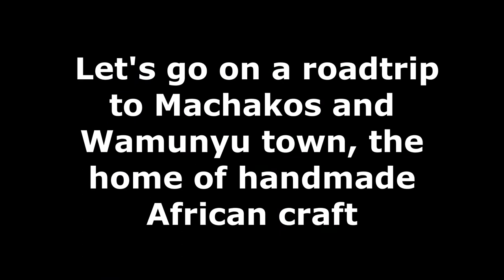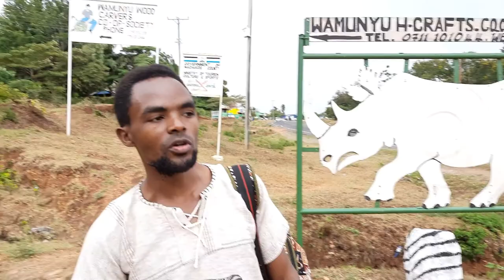BEST WOOD CARVERS OF AFRICA IN WAMUNYU, KENYA. TRAVEL WITH US.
WE WENT ON A JOURNEY IN SEARCH OF THE OLDEST WOOD CARVERS OF AFRICA. The Kamba people of Kenya are known as the best wood carvers in this part of Africa. It is part of their spirituality. Carving is the Kamba response to Ngai’s creative efforts. It’s a tradition carried on by Kamba men, who are the heads of households. The carvings take various forms as you will see on this video. We hope that you enjoy this road trip and are looking forward to second part of this video, THE WOOD CARVING ITSELF.

Bonjour mes frères et sœurs, N'oubliez pas de SUBSCRIRE, PARTAGER et LIQUER. C'EST ABSOLUMENT GRATUIT ! Soutenez notre chaîne en vous abonnant.